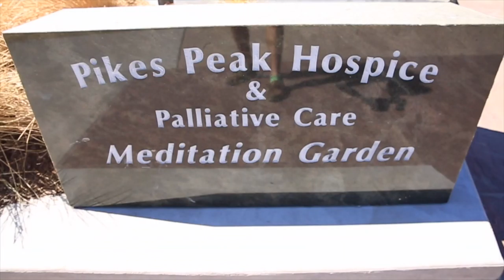MACKIE SURPRISE PARTY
A BLESSED DAY.

🎧 MUSIC 🎧

GEAR
1. Canon 7D Mark I & Canon 5D Mark III
2. Rode Video Pro Mic
3. SYRP Genie (time-lapse) & Magic Carpet Slider
4. DJI PHANTOM 4

Cya tomorrow.